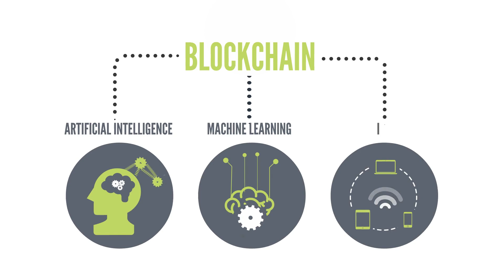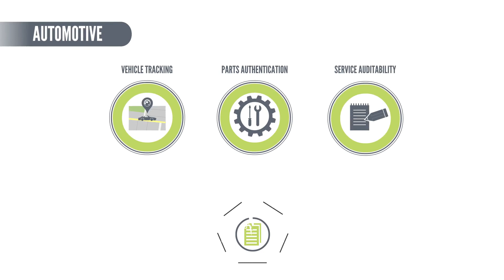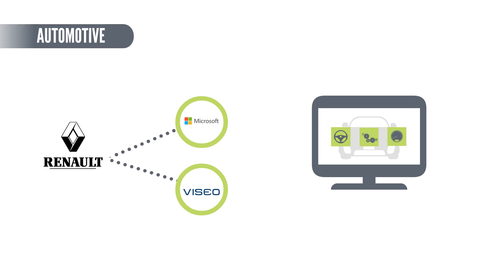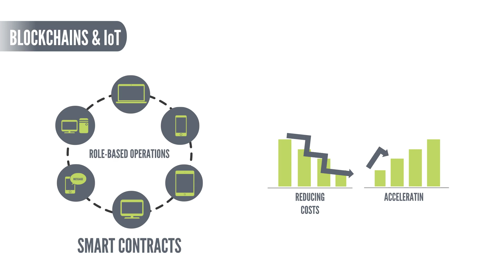How Blockchains are disrupting B2B industries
Blockchains are transforming many industries beyond just revolutionizing digital currencies. While a large part of our focus is on how blockchains can empower a new form of “digital currency” that avoids the pitfalls of our existing currency system (namely, reliance on a central authorities like banks, avoiding expensive transaction fees and money fraud due to double-spending (Double Spending, n.d.)), many other industries are leveraging other unique benefits of blockchains to help them digitize their B2B processes of automatic audits, verifiability and contractual agreements.